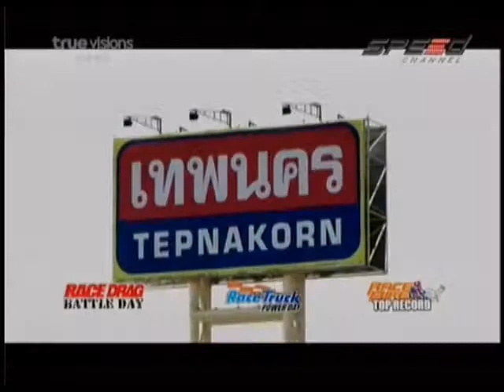RaceShow 04.05.12 Break 2